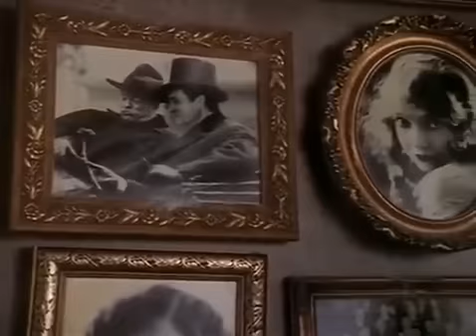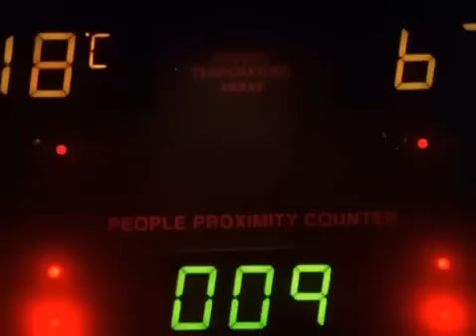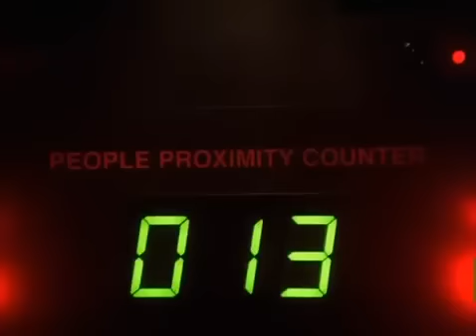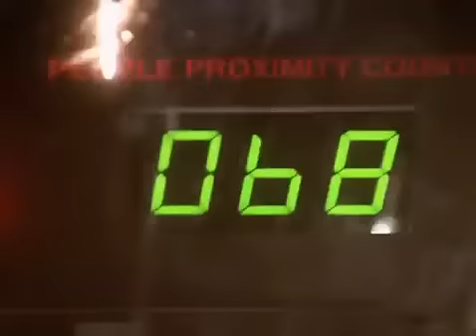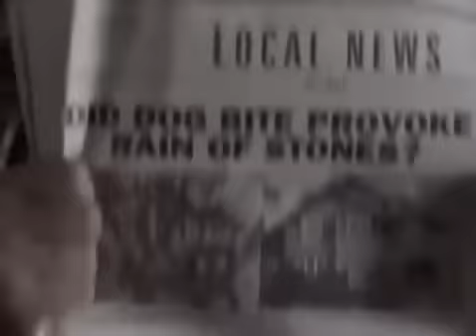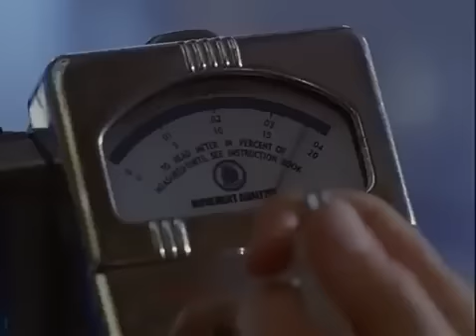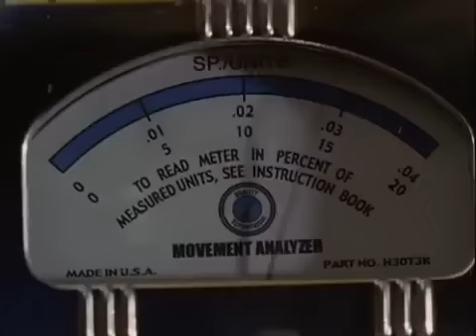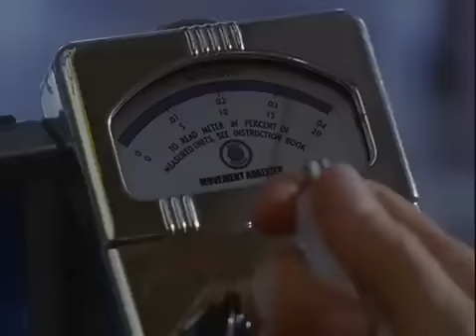rose red pt 2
rose-red-part-2-sd.mp4